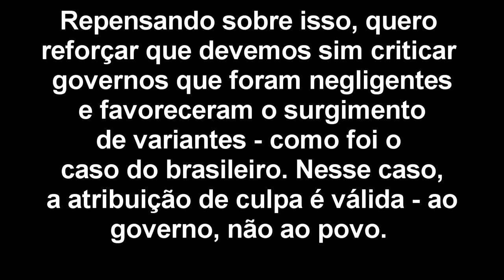Variantes da Covid 19 - O Que São? Estamos Ferrados?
Quando achamos que a pandemia estava indo pras suas etapas finais, recebemos mais uma tora de ansiedade no nosso colo: o surgimento das variantes da Covid-19 (ou melhor, do SarS-CoV2).

Fontes e etc no comentário fixado!
Como apoiar o mural:

Compre na Amazon e ajude o Mural a sobreviver!

Amazon Prime, assine e ajude o Mural